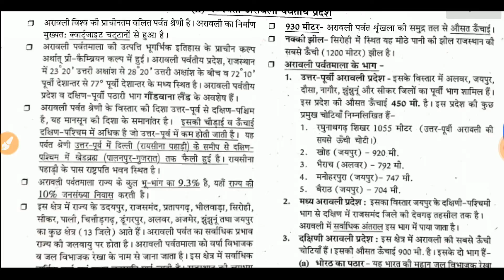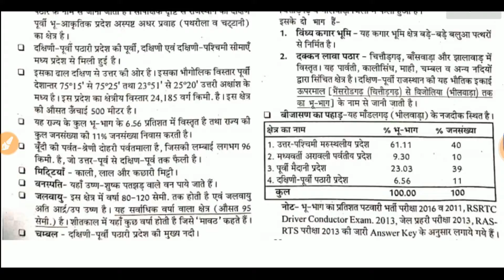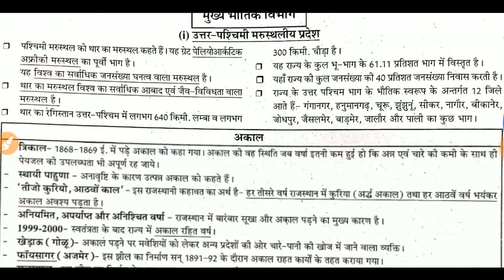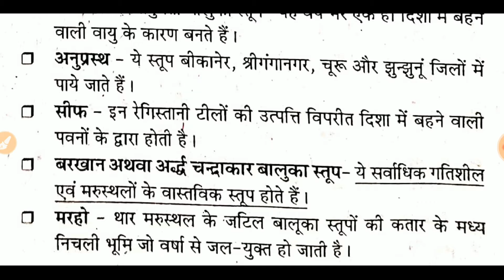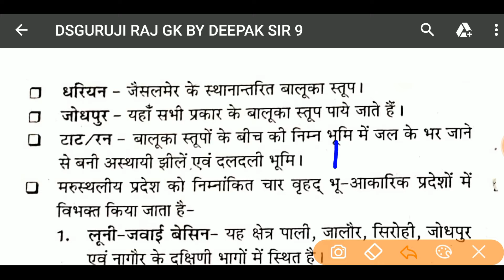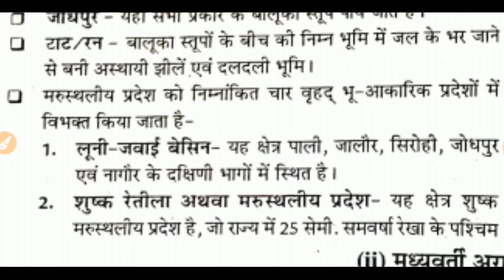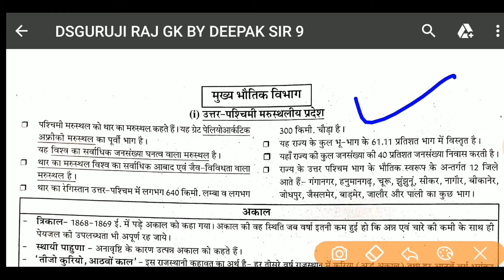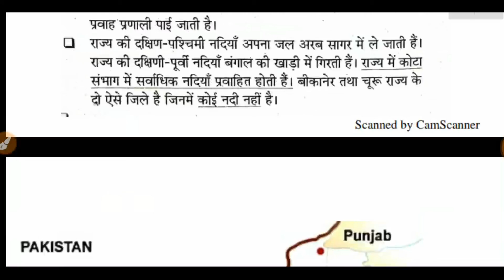Rajasthan GK By Deepak Sir 11 उत्तर पश्चिमी मरूस्थलीय प्रदेश Geography RAS RPSC RSSB PTET BSTC LDC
5000 GK GS Important Questions

राजस्थान की स्थिति व विस्तार पार्ट-4 उत्तर पश्चिमी मरूस्थलीय प्रदेश राजस्थान के भौतिक विभाग || थार का मरुस्थल || Thar Desert || राजस्थान की स्थिति विस्तार
Rajasthan GK By Deepak Sir 10 Rajasthan Geography || राजस्थान का भूगोल(Part-3) अवस्थिति‚ विस्तार एवं सीमाएँ || By Shikha Gupta राजस्थान की स्थिति विस्तार आकृति एवं भौगोलिक स्वरूप | Rajasthan ki sthiti evam vistar | Rajasthan GK RAJASTHAN GK (राजस्थान की स्थिति और विस्तार) FOR RAS BSTC 2018 POLICE, REET, RPSC RSMSSB RP राजस्थान का स्थिति व विस्तार।।राजस्थान का भूगोल।।geography of rajasthan ।।राजस्थान का भौगोलिक स्वरूप राजस्थान की अक्षांशीय और देशांतरीय स्थिति, राजस्थान का अक्षांशीय विस्तार, कर्क रेखा, 21जून, देशांतरीय विस्तार, समय की गणना, राजस्थान में सबसे पहले सूर्योदय और सूर्यास्तRavindra Vaishnav राजस्थान की अक्षांशीय और देशांतरीय स्थिति, राजस्थान का अक्षांशीय विस्तार, कर्क रेखा, 21जून, देशांतरीय विस्तार, समय की गणना, राजस्थान में सबसे पहले सूर्योदय और सूर्यास्त राजस्थान के भौतिक प्रदेश, राजस्थान के भौतिक विभाग, Rajasthan ke bhotik vibhag, Rajasthan police gk, राजस्थान की भौगोलिक स्थिति विस्तार / Rajasthan Basic Knowledge for All exams in Hindi

For RAS Mains